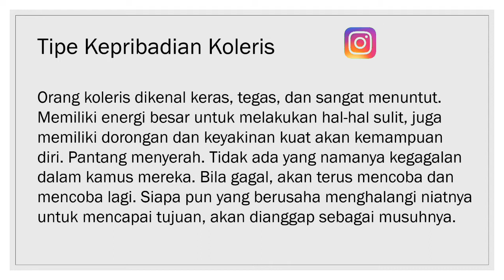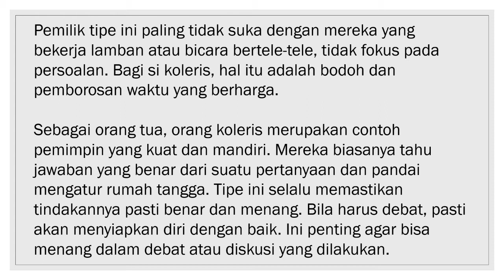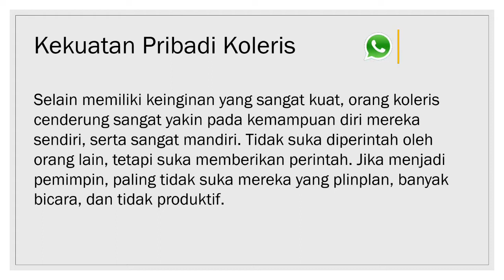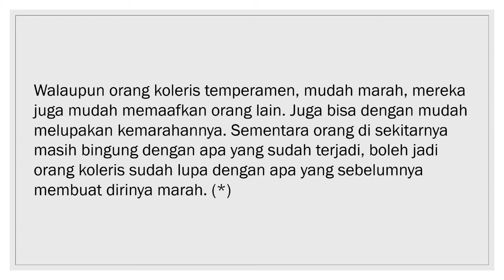Mengenal Tipe Kepribadian Koleris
Ingin tahu lebih detail bagaimana kepribadian Koleris. Simak video ini.